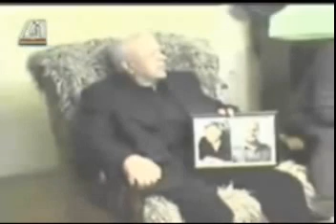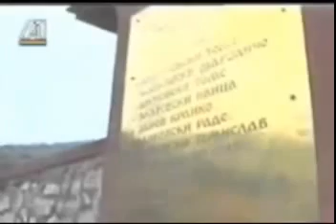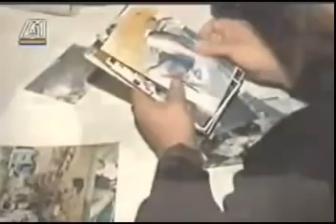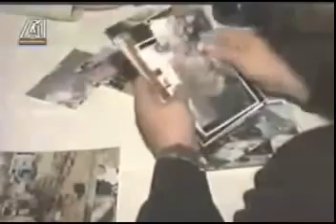Кој за што се бореше во 2001 година?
Дебата на А1 телевизија (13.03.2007) со Стојанче Ангелов, Аце Стојановски и други.